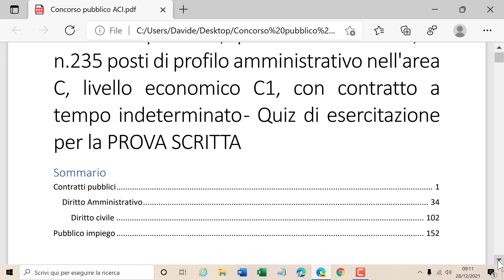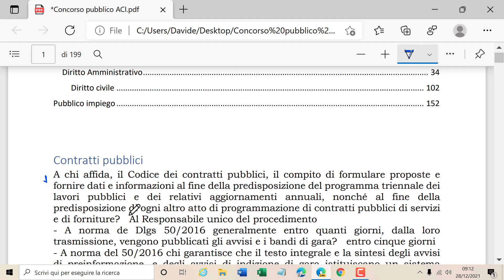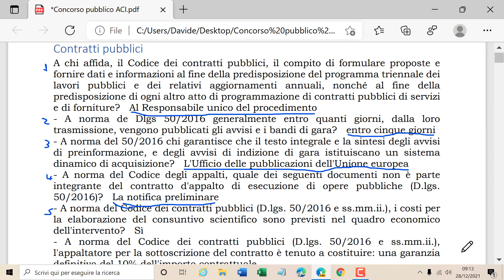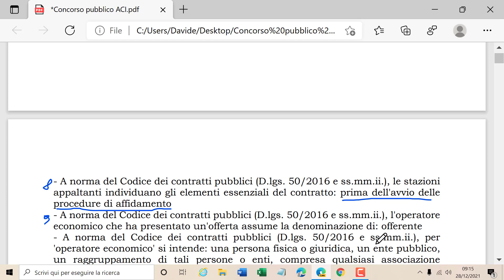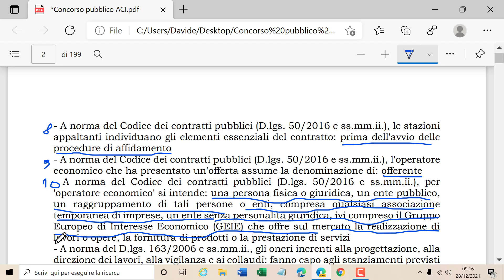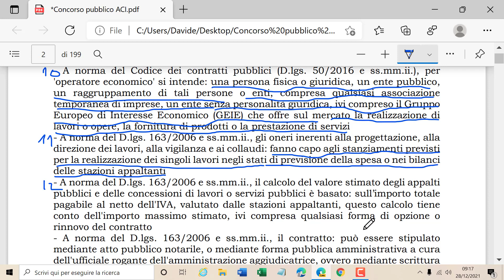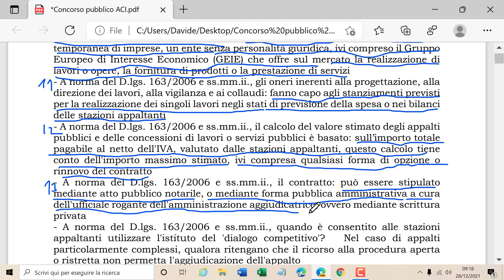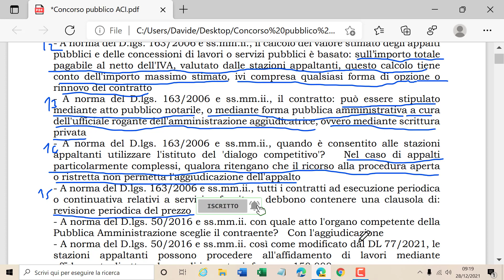Concorso ACI prima parte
In questo video vedremo le prime 15 domante e risposte sulle argomento dei contrattipubblici per la provascritta del